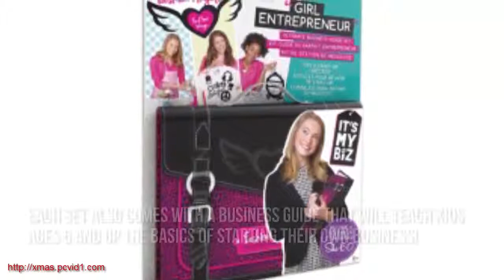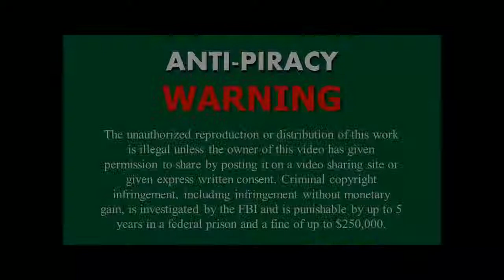Its My Biz Review|Toy Review Its My Biz From Fashion Angels|Its My Biz Ultimate Business Guide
Toys that enable girls to develop and produce clothes and other accessories are practically everywhere. However, just a few of these actually live as much as expectations. Chances are, after a few times playing because of the toys, they will be relegated to your background and promptly forgotten. That’s because they simply try not to pose enough challenge or allow for enough space for little and tween to work out their creativity. This is certainly clearly what motivated Fashion Angels in coming up using its new portfolio of products. One of these products is the It’s My Biz Line.
It’s My Biz is certainly not your ordinary toy craft set. Yes, it gives girls everywhere all the resources they will need in order to come up with fashion accessories and trinkets, as well as other treats. However, what sets the It’s My Biz apart from other games in identical vein is how this has a business side. This is where the educational aspect of this set comes in. After creating the style accessories and treats, the children will also be supplied with the various tools they will requirement for them to launch their own business, and just how to make it a success.
Each It’s My Biz kit is basically a miniature business kit. Not merely does it have the activity products and raw materials to produce the products, moreover it contains an ultimate business guide with tips, tricks as well as other information which are essential to starting and running a company. Moreover it comes with business documents such as business cards, sales logs, and sales receipts. You are able to select from a variety of self-contained business kits, including a T-Shirt shop, a Nail Salon, a Jewelry Boutique, and a Cupcakery Bakery. Kids and tweens will not only have fun playing by using these sets, they will additionally be on their option to becoming future entrepreneurs!

its my biz review,
review its my biz,
its my biz ultimate business guide,
its my biz,
Toy Review Its My Biz From Fashion Angels